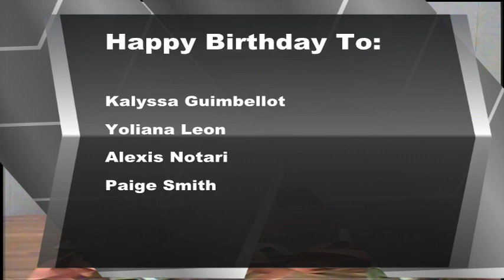BASH TV FOR THURSDAY, 12/21/2023